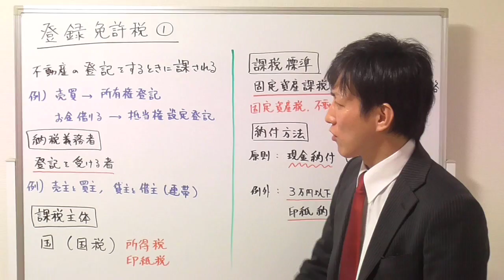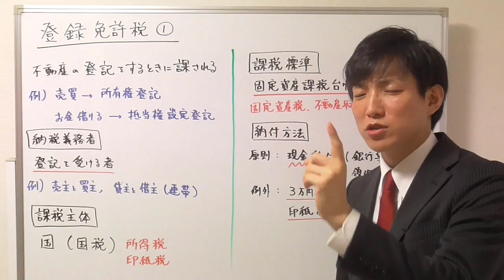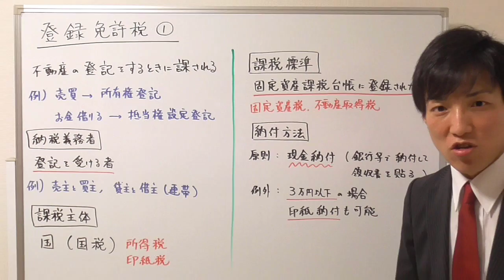【宅建】登録免許税１：基本ポイント｜納税方法は？